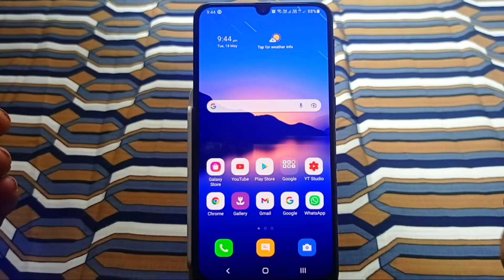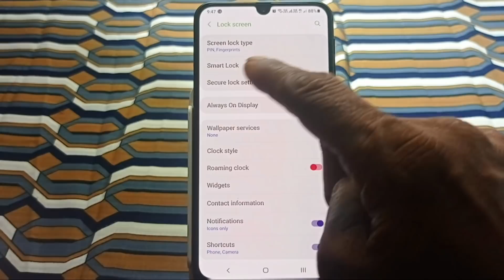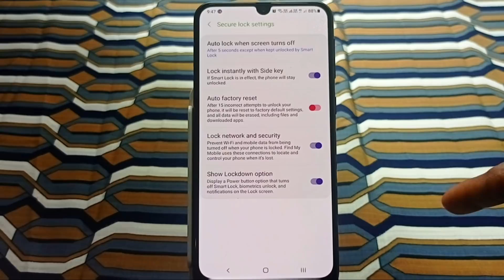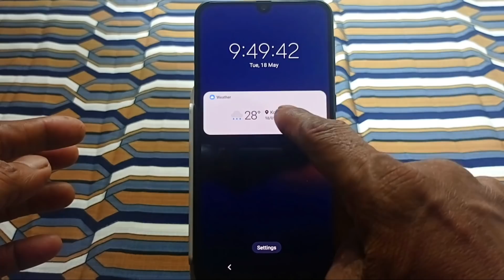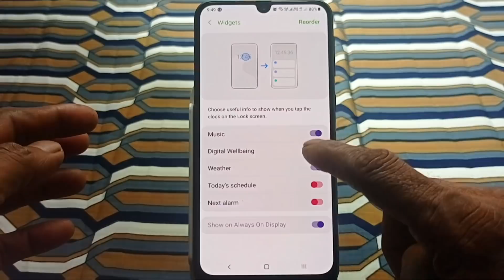ഇത് ഓൺ ചെയ്യൂ mobile lock screen tips and tricks